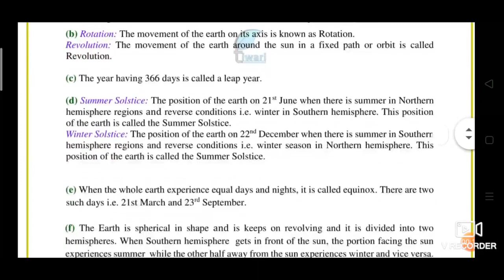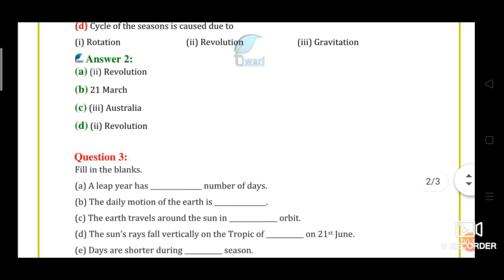CLASSES -6 GEOGRAPHY CHAPTER-3 NOTES | MOTIONS OF THE EARTH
CLASSES -6 GEOGRAPHY CHAPTER-3 NOTES